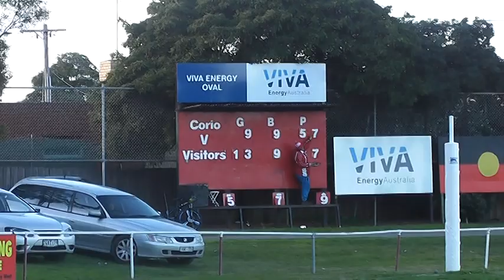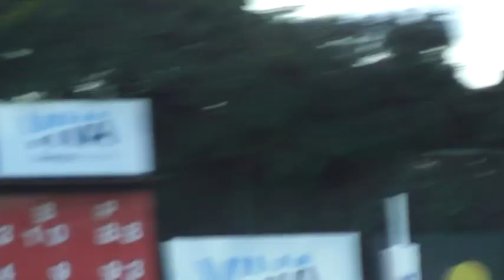R13 Cor v East 4th QTR 8 7 17